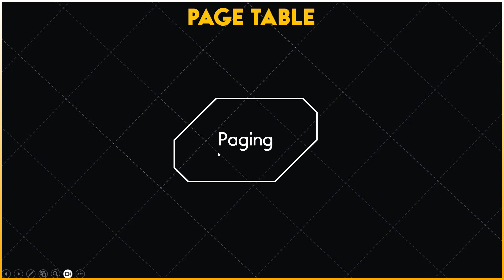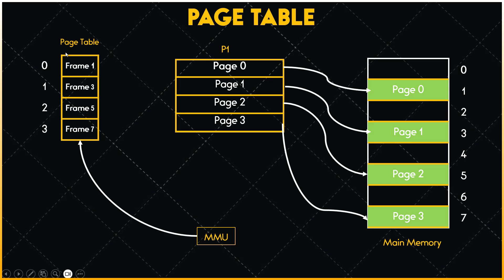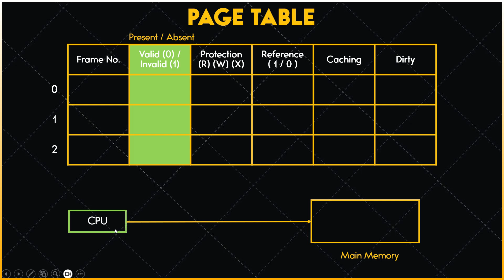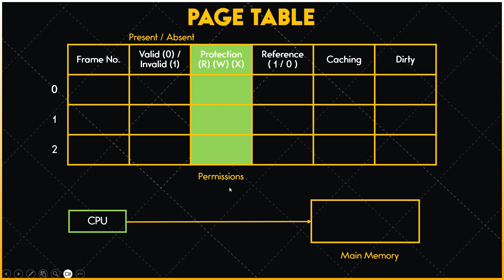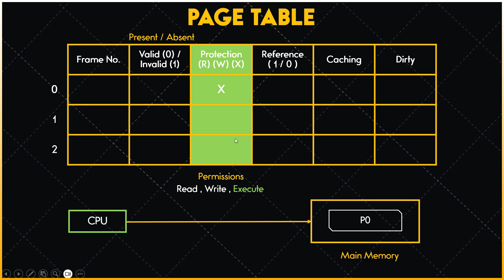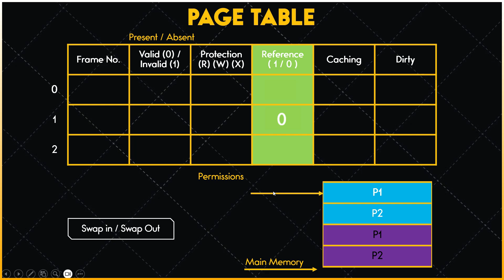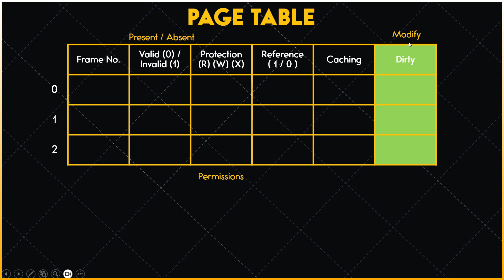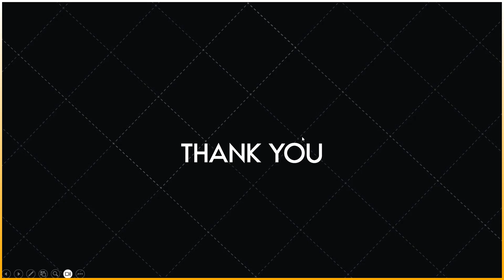Page Table Structure in Operating System in Hindi / Urdu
In this video, we will discuss Page Table Structure in operating system in Hindi or Urdu language. There are multiple attributes in page table which are used to store the information of running processes in the main memory.